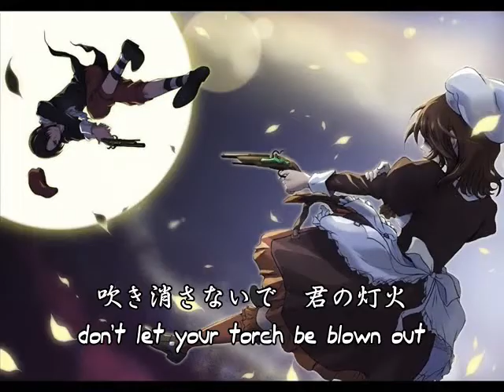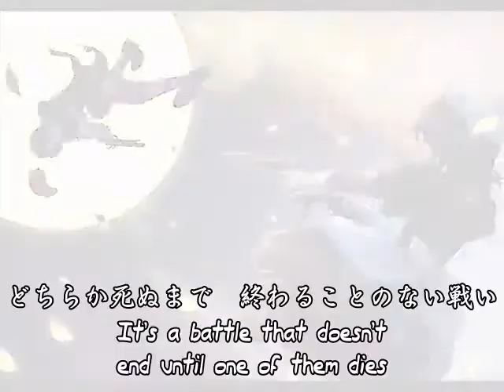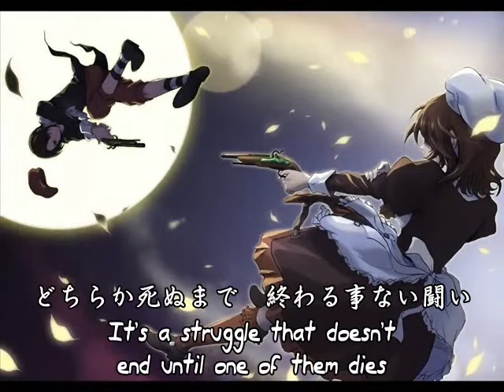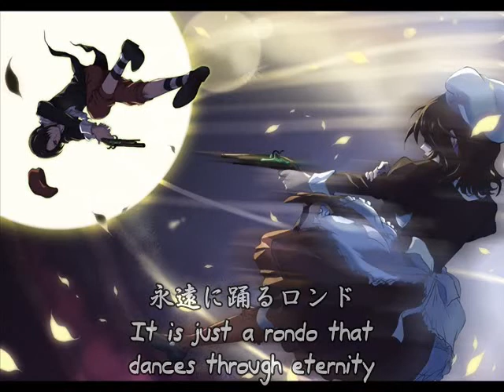【Diabolic Theater】家具円舞【English Translations】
Requested by bramblefire17.

I just have to say, this is the WORST video I've done for the Theater series. I kinda feel bad, since this is one of the more popular songs. But hopefully people would enjoy the translations. It's been so long, but I haven't seen one appear on the Internet. @_@

I'm not sure what song I should work on next. There's still Maria and Beato's songs on Diabolic, and Kyrie (which I can't find lyrics of) and Dlanor's (which has already been translated) songs on Teardrop.
I think I'll just finish up Diabolic first. lol